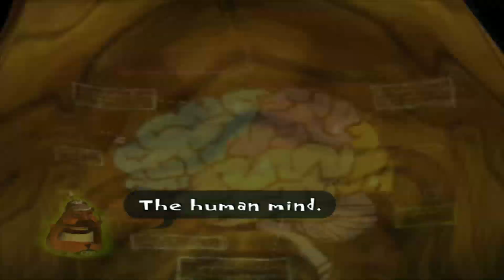"I thought this game was for kids..." | Psychonauts #1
This game came out it 2005, and it's so nostalgic to be playing it!